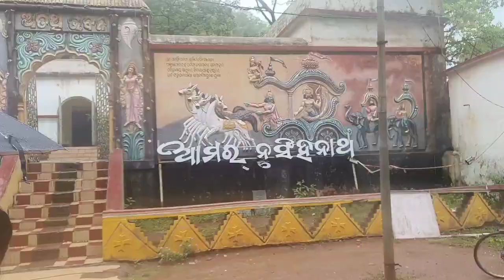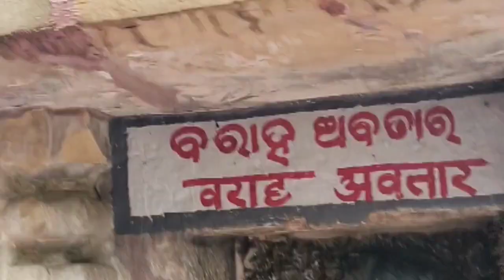ଝଡିବର୍ଷା ରେ ବହାରିଲୁଁ ନୃସିଂହ ନାଥ ମନ୍ଦିର ଦର୍ଶନ କରି ପାହାଡ଼ k,ମଝି ରାସ୍ତା birthday celbrate କାରବାର k ହେଲା